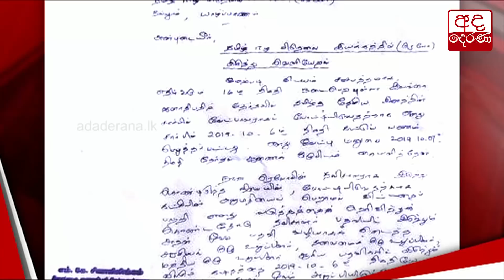ඉලංගෙයි තමිල් අරසු කච්චි සහාය සජිත්ට...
TNA main party ITAK to support Sajith